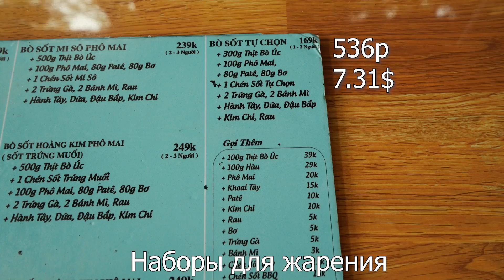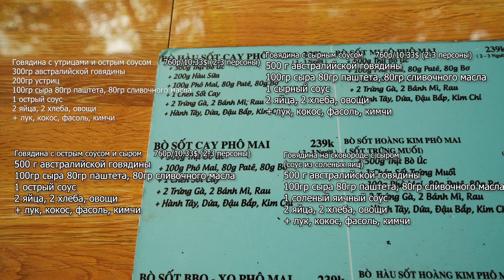Обзор ресторана Bò hàu За тебя все готовят!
Задавайте свой вопрос и получите развернутый ответ на него!